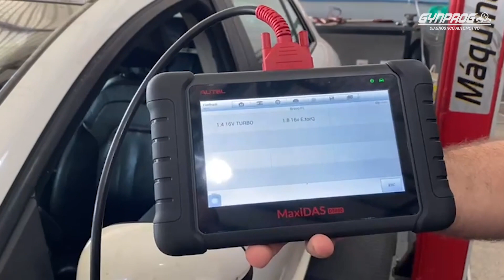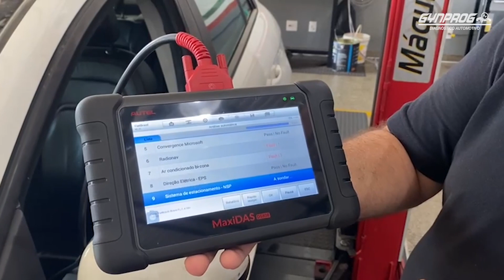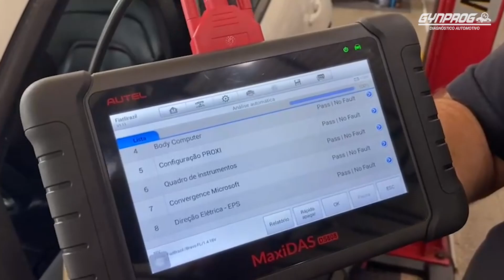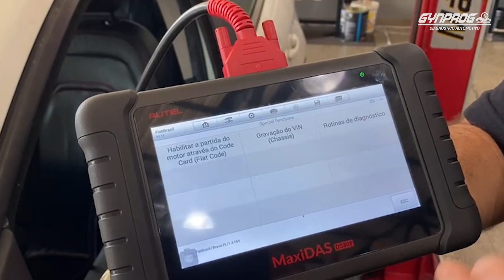FUNÇÕES DO SCANNER DE ENTRADA AUTEL DS808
Nosso parceiro Leandro Marco da General Tech apresenta algumas funções disponíveis no Scanner de entrada AUTEL DS808 oferecido pela GynProg.

GYNPROG DIAGNÓSTICO AUTOMOTIVO
DISTRIBUIDOR AUTORIZADO AUTEL NO BRASIL